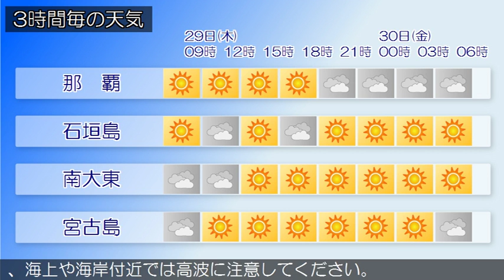2016/09/29 沖縄地方の天気予報 朝